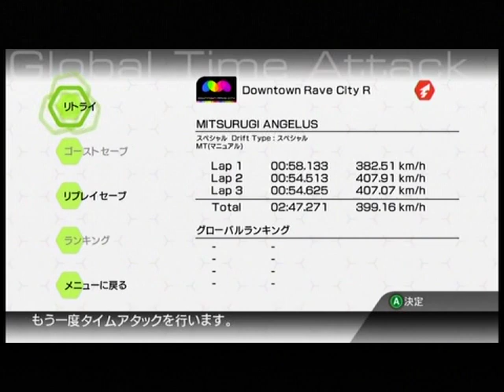リッジ6無限ニトロTA Downtown Rave City R （ダウンタウンレイブシティR）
リッジレーサー6のアンジェラス無限ニトロタイムアタックです！
It is time attack at the infinity Nitro the Angelus of Ridge Racer 6！ここは壁当てがなかなか決まらなかったので心が折れそうになりました(^^;